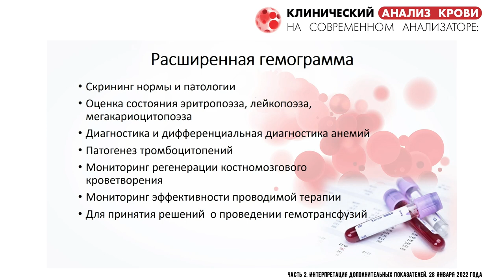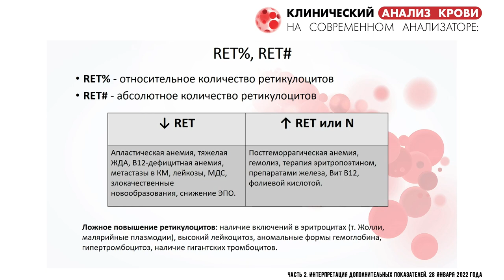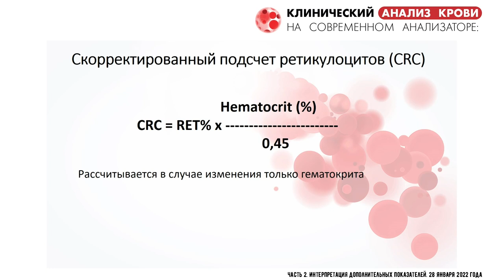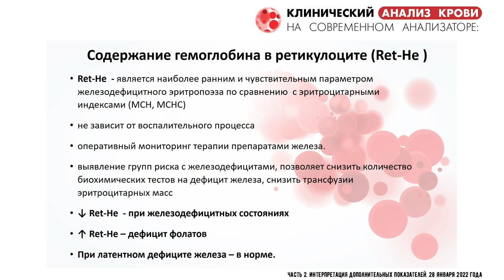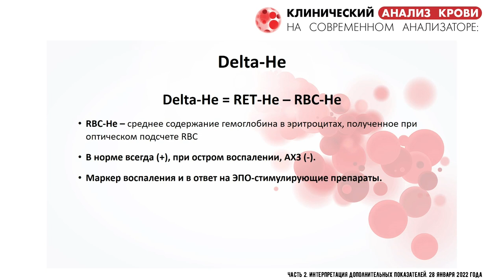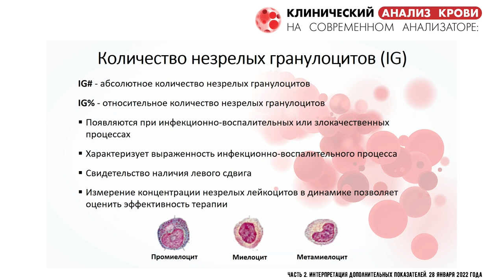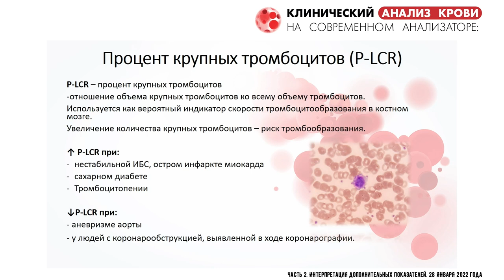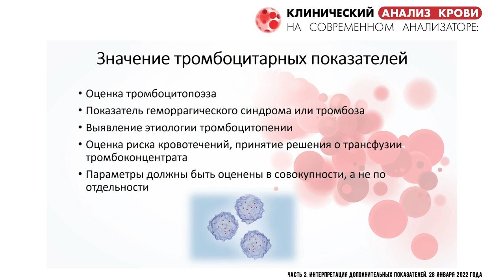Часть 2. Интерпретация дополнительных показателей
Вебинар «Клинический анализ крови на современном анализаторе: Часть 2. Интерпретация дополнительных показателей»

Колесникова Анастасия Викторовна – врач клинической лабораторной диагностики НМИЦ онкологии им. Н.Н. Петрова